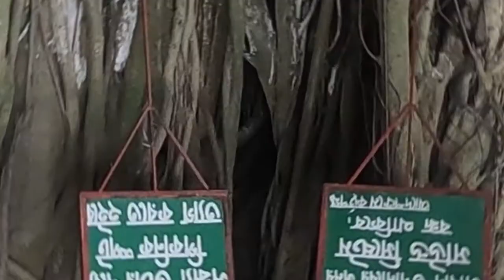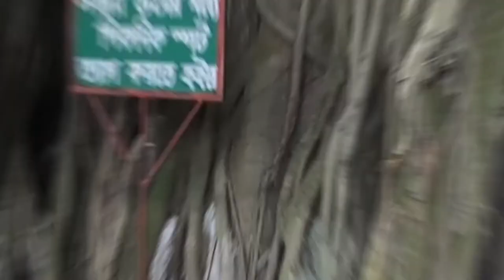১০০ বছরের পুরানো বটগাছ । Indian banyan । At Bornochota Resort Ashulia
বটগাছ । Indian banyan । At Bornochota Resort Ashulia

বট তথা বট গাছ (ইংরেজি: Indian banyan), (বৈজ্ঞানিক নাম : Ficus benghalensis) ফাইকাস বা (ডুমুর জাতীয়) গোত্রের ইউরোস্টিগ্মা উপগোত্রের সদস্য। এর আদি নিবাস হল বঙ্গভূমি (বাংলাভাষী অঞ্চল)। এটি একটি বৃহদাকার বৃক্ষ জাতীয় উদ্ভিদ। বট গাছ খুব বড় জায়গা জুড়ে জমির সমান্তরাল শাখাপ্রশাখা বিস্তার করে যারা স্তম্ভমূলের উপর ভর দিয়ে থাকে। স্তম্ভমূল প্রথমে সরু সরু ঝুরি হিসবে বাতাসে ঝোলে। পরে মাটিতে প্রেথিত হলে স্তম্ভমূলের মাটির উপরের অংশ বিটপে পরিবর্তিত হয়।